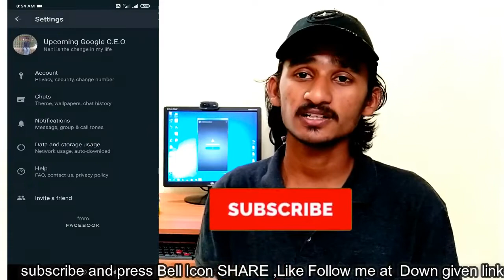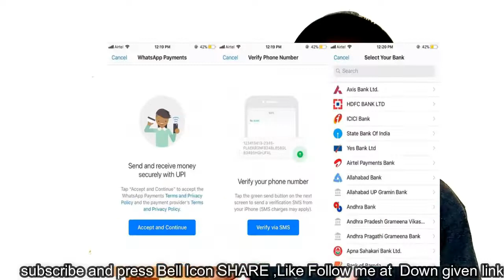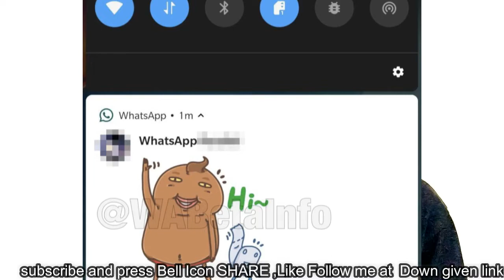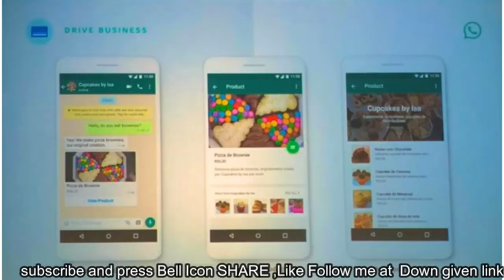WhatsApp New Features in 2020||Whatsapp New updated Features 2020 in Telugu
FOLLOW ME IN TWITTER  ALSO...
   AND VISIT MY YOUTUBE  CHANNEL FOR  MORE

PLS COMMENT GUYS..ALSO SUPPORT  ME ...